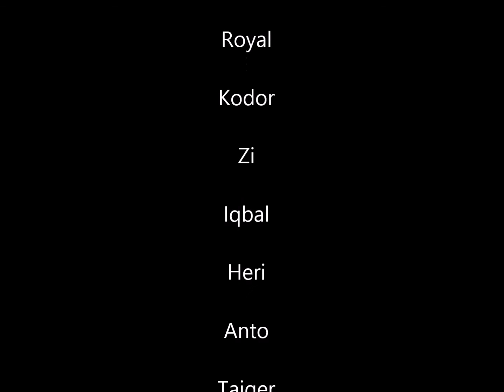2017 11 01 Flying Rinjani HD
Hike and fly Mt Rinjani, Lombok, Indonesia